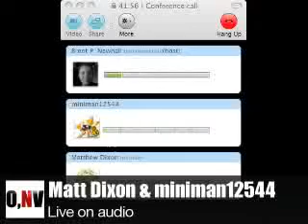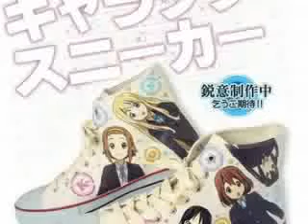News for 13 November 2010, part 5 of 6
The fifth part of the anime and manga news for 13 November 2010, with guest hosts Matt Dixon and miniman.